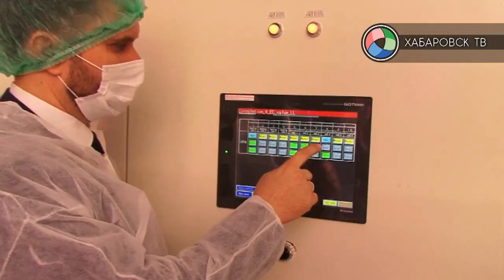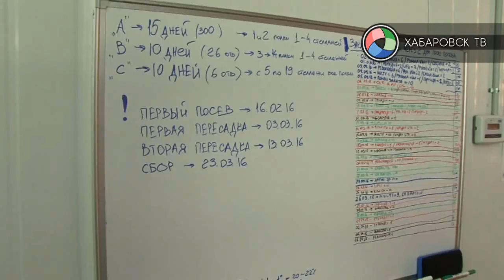Продовольственная безопасность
В Хабаровске свои плоды принесли сразу несколько проектов в сфере импортозамещения. В материале возможно упоминание платформ корпорации Meta (запрещена на территории Российской Федерации)